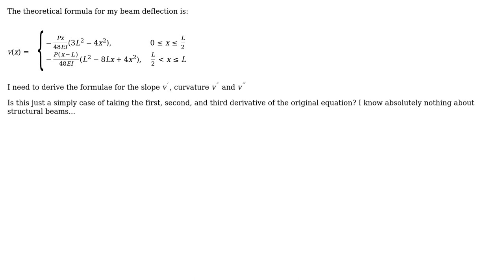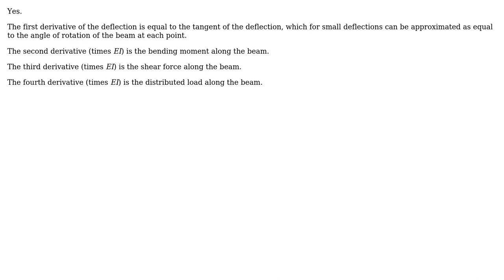Engineering: Help an electrical engineering student with a beam deflection question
With thanks & praise to God, and with thanks to the many people who have made this project possible! You are responsible for your own actions.